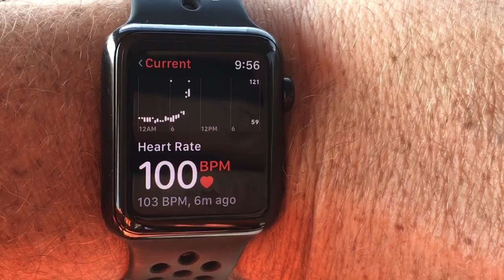Day 6 of my 6 months. Dexa tomorrow/ fasting and paramotor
Today was a great day before heading off to work. I was able to kite my wingAnd answered questions from comments the last couple of days…